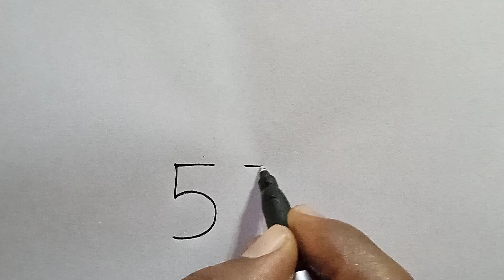How To Draw A Rabbit With Number 555 || Rabbit Drawing Easy Step By Step || Online Drawing Rabbit